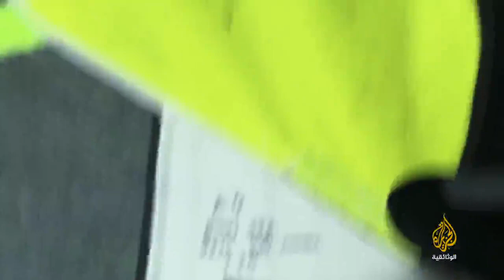رياضات مجنونة - الحلقة الثالثة عشر : في وجه الريح